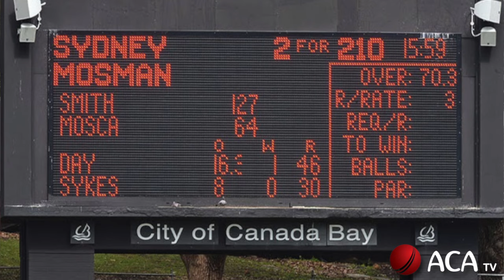ACA Premier Cricket Program keeping players in the game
Matthew Day and Daniel Smith are thankful that the ACA Premier Cricket Program has allowed them to stay in the game.